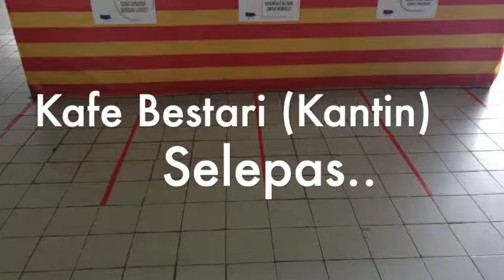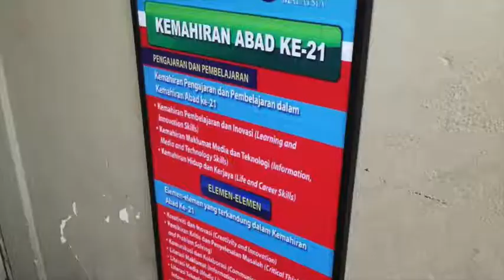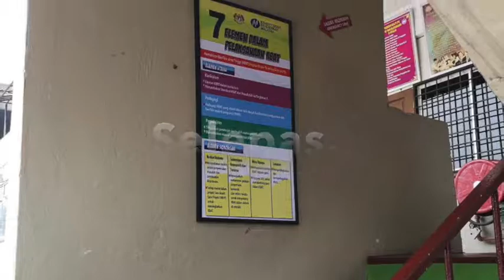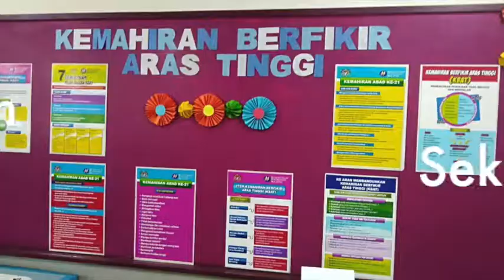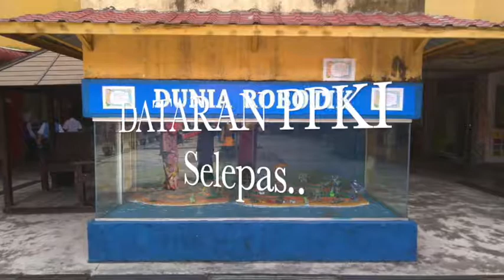AURA KBAT SKRM SBT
Transformasi Prasarana SKRM SBT ke arah Pembudayaan KBAT